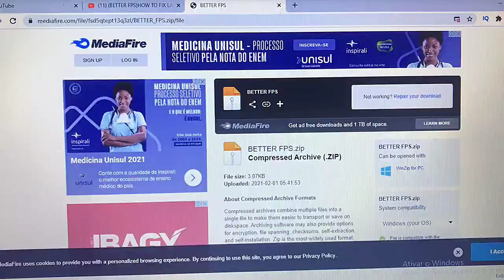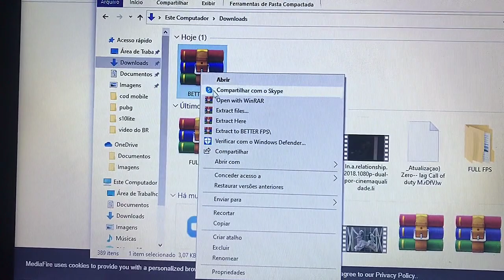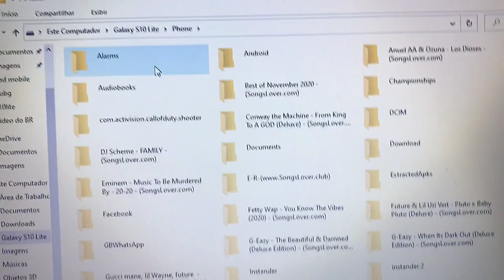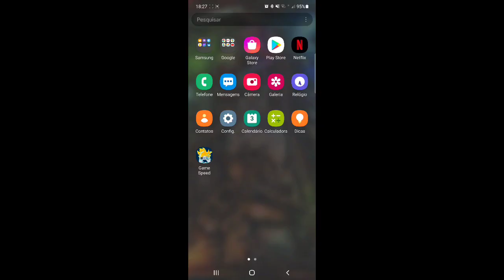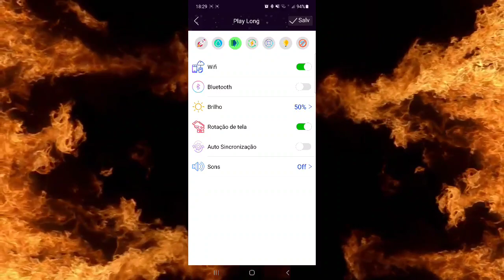COMO JOGAR PUBG MOBILE SEM LAG 2021! NOVO METODO GRAFICO ULTRA LOW BORADO SEM TEXTURA! 1.3.0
Oi galera trago para voces mais um metodo para jogar pubg sem lag
essa config tira o lag serve para celulares fracos

(COMO PEGAR DIAMANTE RAPIDO NO COD MOBILE )

VEJAM TAMBEM JOGADORES DE PUBG MOBILE

PLAYLISTS DO CANAL VEJAM TAMBEM !

(PERSONALICAO DE ARMAS NO COD MOBILE )

(COMO TIRAR O LAG DO PUBG MOBILE)

(TESTE DO S10 LITE EM JOGOS PESADOS )

MEUS CELULARES

(S10 LITE) E (IPHONE 7)

LINK DO ARQUIVO

 lag fix pubg mobile 1.1 pubg lag fix 2gb 3gb ram config pubg mobile new update zombie pubg lag fix fix pubg lag 2gb ram